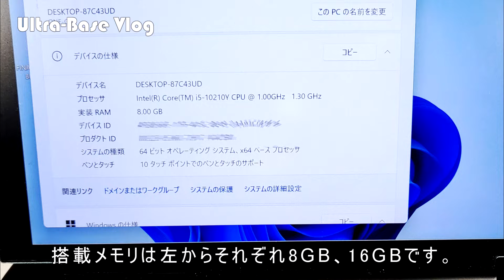メモリ8GBと16GBの実際の処理能力の差を、メモリ以外スペックが同じPCで比較。Comparing a PC with 8GB memory with a PC with 16GB memory.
7インチゲーミングノートPC『OneGX1』の8GBモデルと16GBモデルを使って、メモリによって処理能力にどれくらい差があるのか調べてみました。
なぜ2台持っているかと言うと、セールで16GBのLTEモデルが安くなっていたので新たに購入したからです。
タイトルで、メモリ以外同じと書きましたが、厳密にはSSD容量とLTE対応と言う部分は違います。
両方とも初期化してからソフトをインストールして比較しています。
※動画を作った後に知りましたが、メモリ8GBのLTEモデルも存在していました。

◆ONE-NETBOOK OneGx1（LTE版/8GB/256GB）

◆ONE-NETBOOK OneGx1（WiFi版/16GB/512GB）

◆ONE-NETBOOK OneGx1 Pro（WiFi版/16GB/512GB）

◆ULTRA-Base BLOG
メモリ8GBと16GBってどれくらい差があるの？搭載メモリ以外同じスペックのPCで比較してみた。